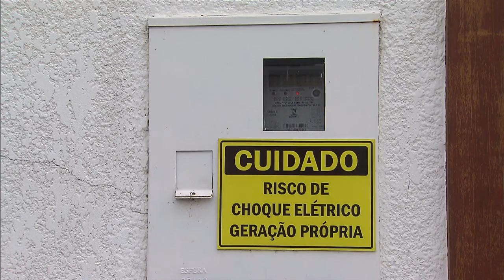Consumidores geram a própria energia e ganham crédito na conta de luz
NBR NOTÍCIAS - 25.11.15: Pessoas que produzem energia em casa ou no trabalho podem ganhar desconto na hora de pagar a conta de luz. Desde 2012, o consumidor pode trocar o excedente da energia produzida por créditos que podem ser utilizados em até 3 anos. Segundo a Agência Nacional de Energia Elétrica (Aneel), em outubro deste ano foram registrados 1.125 casos de geração própria de energia no Brasil, com destaque para a solar.